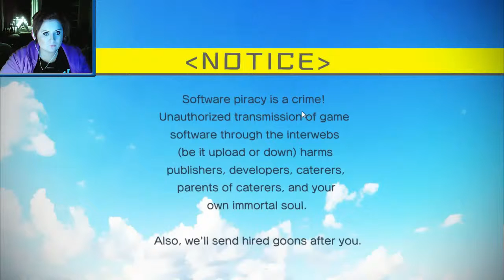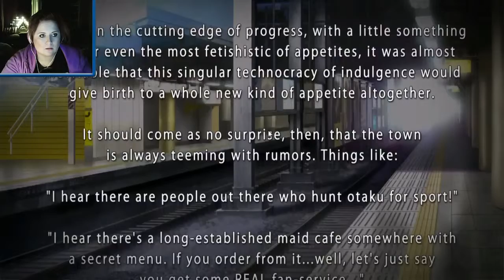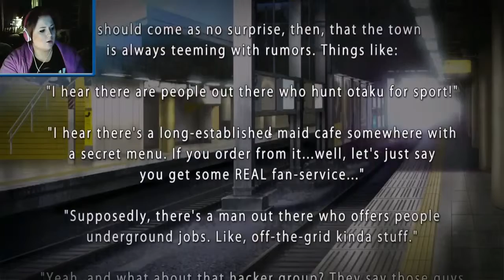LET'S PLAY Akibas Trip PART 1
Playing Akiba's Trip for the first time! It's a beat 'em up video game for  PS Vita, PS3, PS4, and Microsoft Windows by Acquire.
It Took me forever to figure out how to fight using the keyboard keys!